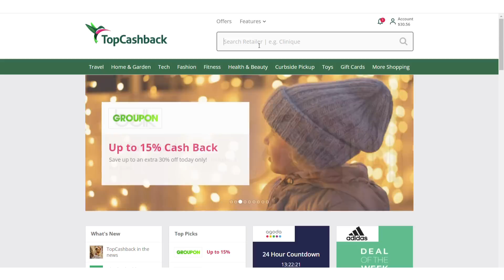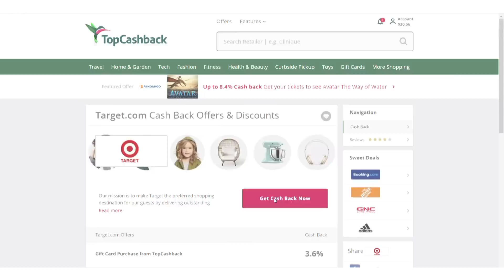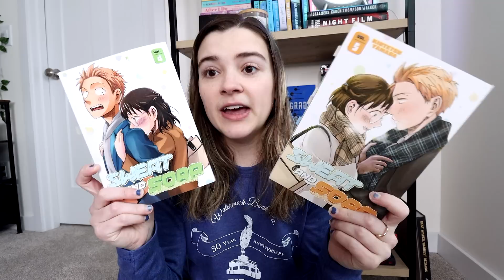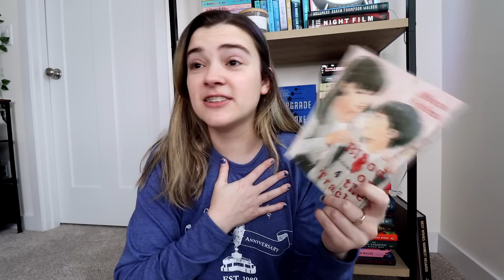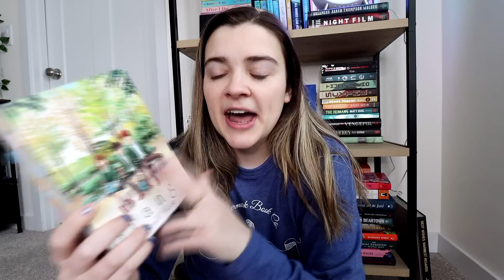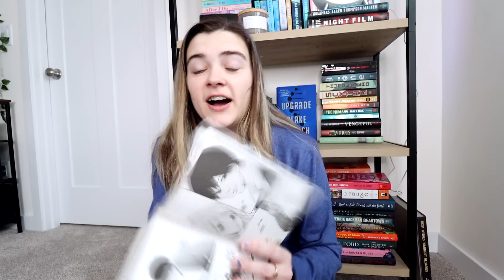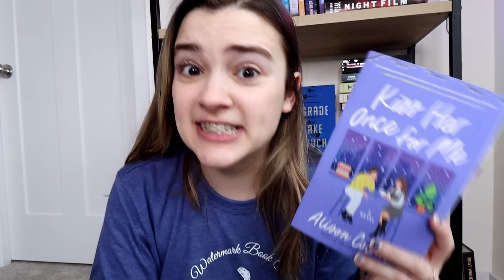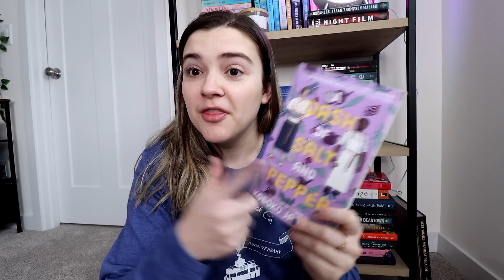I read 17 books in December and I found a new all time favorite manga ✨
GET PAID TO SHOP AT YOUR FAVORITE STORES: Get a $10 sign-up bonus when you spend your first $25 using TopCashback with this
This offer will expire on February 28th, 2023

The reading vlog I made this month where I read Killers of a Certain Age, Our Wives Under the Sea, and a few others

I mention my friend @miquesbookvlogs372 when talking about Orange!